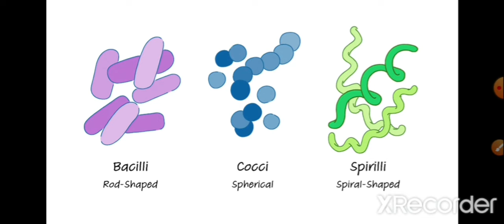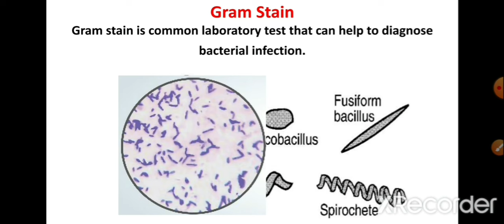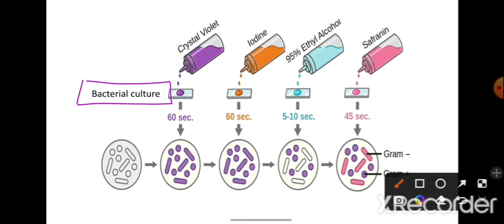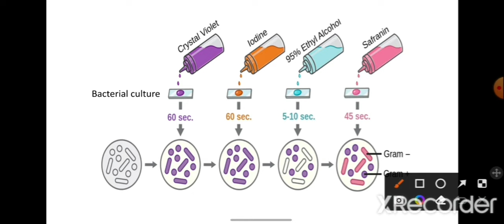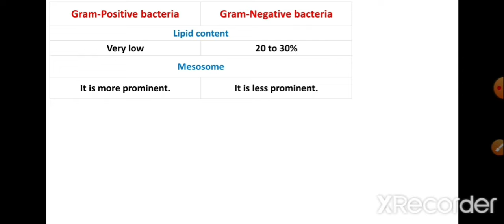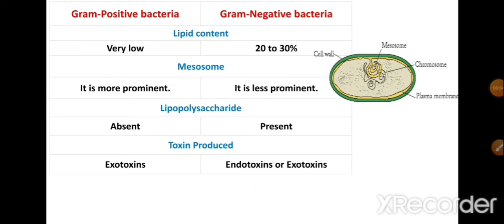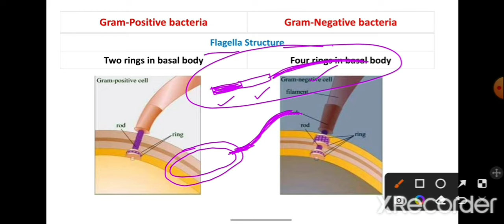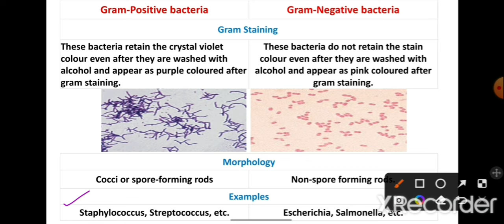Difference between Gram positive and Gram negative bacteria | In Hindi | Science Explored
Hello all, In this video I have shared difference between gram positive and gram negative in very simple language, but for better understanding watch this video till the end.